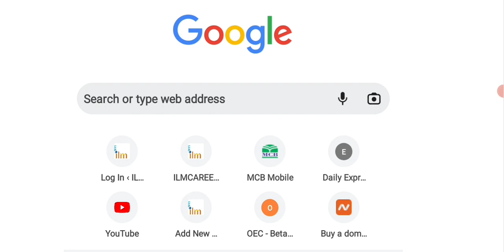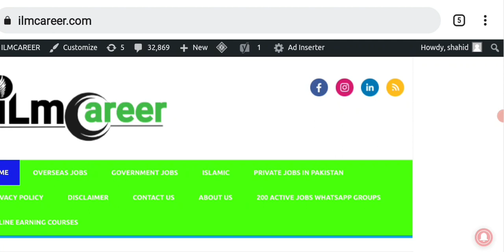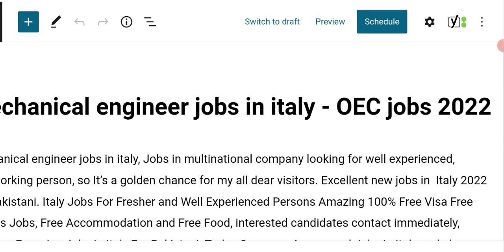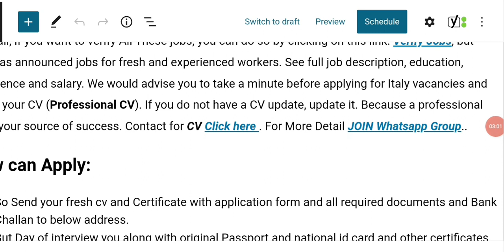Latest Mechanical Engineer jobs in Italy for Pakistani 2022